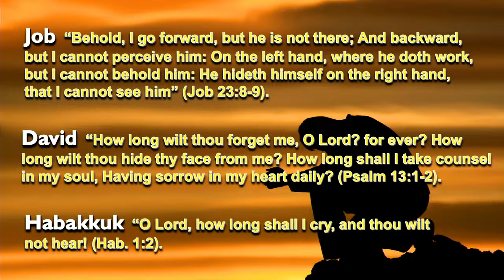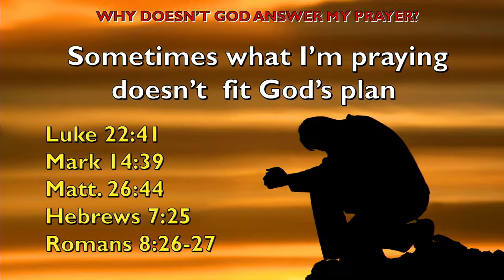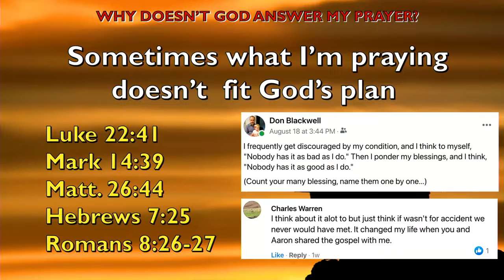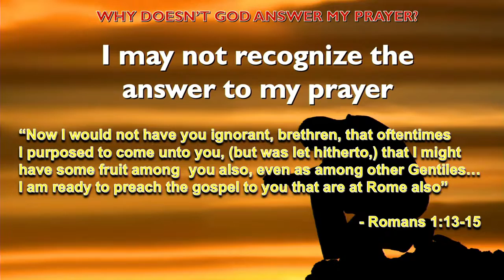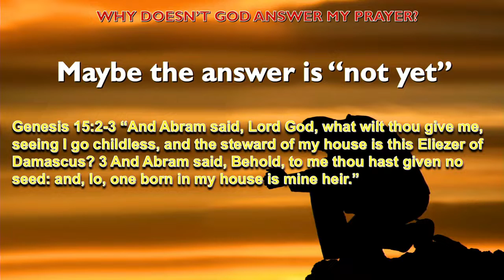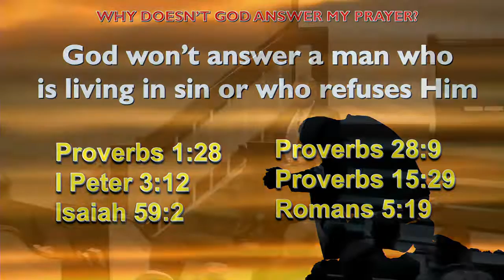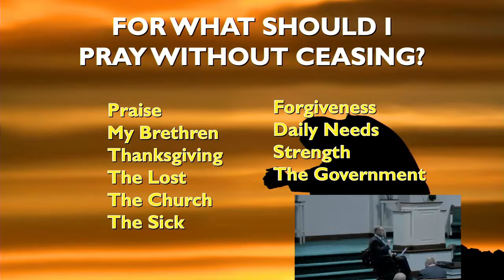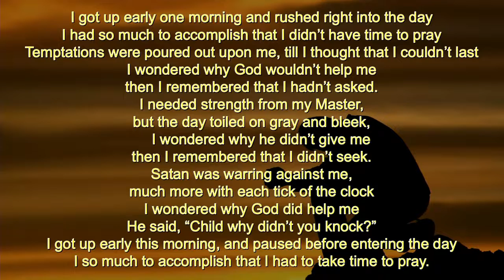Don Blackwell - Pray without Ceasing